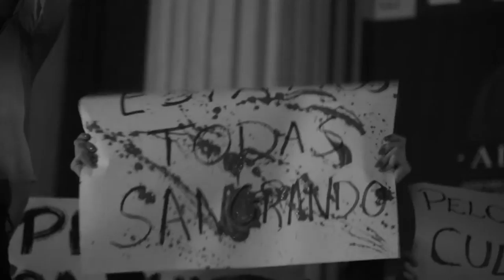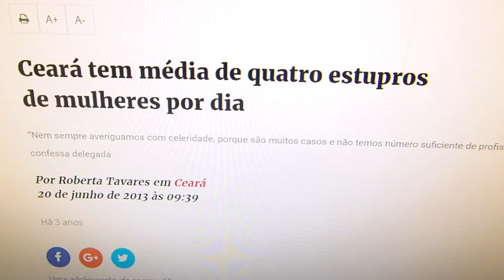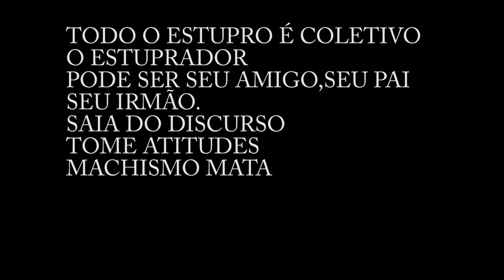Filhas da Luta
"O opressor não seria tão forte se não tivesse cúmplices entre os próprios oprimidos". Simone de Beauvoir